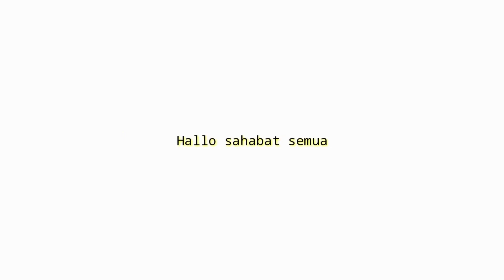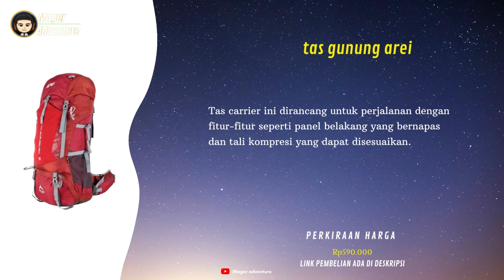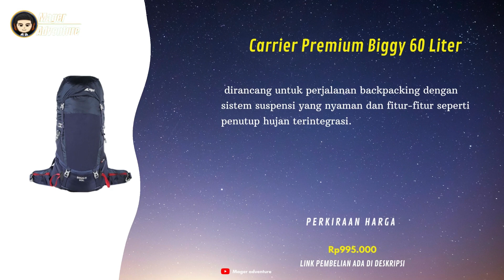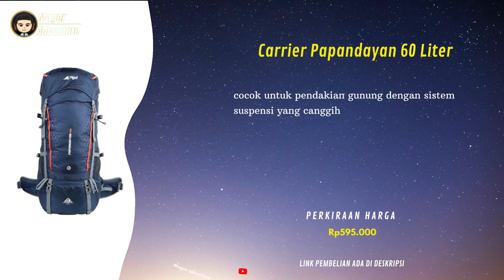10 Rekomendasi tas carrier 60 liter arei Terbaik Paling Laku Di Kalangan Pendaki Terbaru 2023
UDAH tau belum tas carrier !!
buat Yang Sedang nyari tas carrier 60 liter arei Terbaik? Coba deh cek 10 Rekomendasi tas carrier 60 liter arei Terbaik Paling Laku Di Kalangan Pendaki Terbaru 2023
Kamu bisa cek Rekomendasi tas carrier 60 liter arei Terbaik simak vidionya Sampai selesai.
Berikut Daftar tas carrier 60 liter arei Terbaik Dari Kami cek Di bawah Ya

10 TAS GUNUNG/CARRIER AREI SERI ATMOS 60 LITER
Rp569.050

9 Carrier Premium Arei Cartenz 60L
Rp895.500

8 Tas Gunung Kerrir Arei Toba 60L Termurah Gratis Raincover Tas Mudik
Rp499.000 - Rp549.000

7 tas gunung arei original keril rei mamberamo 60L
Rp590.000

6 tas gunung carrier arei papandayan 60L include
Rp589.050

5 Tas Gunung / Carrier Atmos 60 Liter Arei Outdoorgear
Rp599.000

4 Arei Outdoordear Carrier Ramelu 60+5L
Rp579.000

3 Tas Gunung / Carrier Premium Biggy 60 Liter Arei Outdoorgear
Rp995.000

2 Tas Gunung / Carrier Premium Mandala 60 Liter Arei Outdoorgear
Rp995.000

1 Tas Gunung/Carrier Papandayan 60 Liter Arei Outdoorgear
Rp595.000

📢 sunber artikel ➜   @mager adventure
📢 sumber artikel ➜